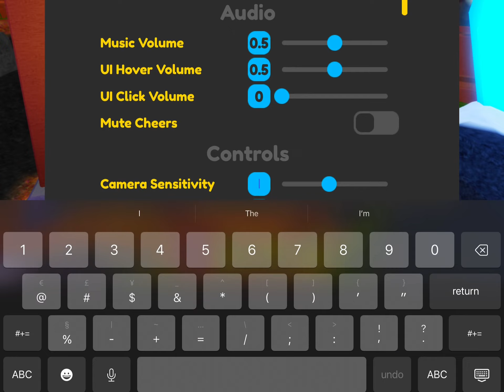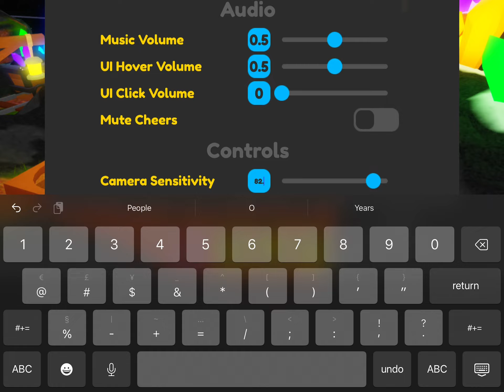Super Golf - Mineshaft in 9 Strokes (0.6 Friction, 1.9 Bounce, 0.8 Gravity)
Mob sens list

H1 64 2L
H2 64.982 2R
H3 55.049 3L (very inco) or 51.75 3L, semi slow
H4 92.5 2L
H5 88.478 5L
H6 44.6 1L
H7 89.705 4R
H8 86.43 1L semi fast
H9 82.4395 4R 99.976 pwr (semi inco)